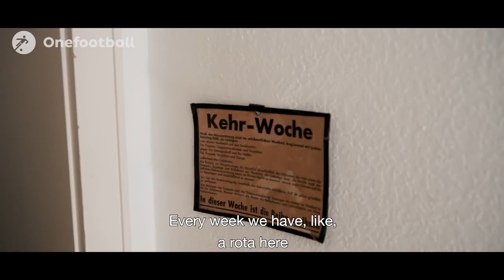Danny Collinge: Road To Germany ► Part Two - Onefootball Docs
Onefootball documentaries follow the journey of Bundesliga contenders VfB Stuttgart's wonder-kid Danny Collinge.

Danny Collinge (born 1 August 1998) is an English footballer who plays as a centre back for Stuttgart. Started his career with MK Dons. Moved to Stuttgart in Germany to play in their U17 team from MK Dons in 2014. Made his Stuttgart II debut in March 2017 against Waldh. Mannheim. Eligible to play for England or Italy at international level. Has represented England Under-16 to Under-18’s level.